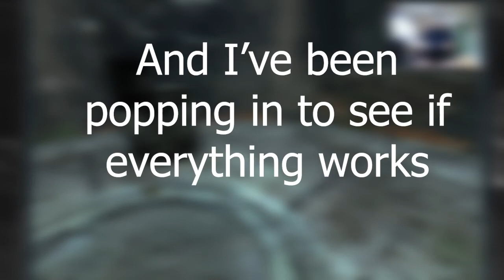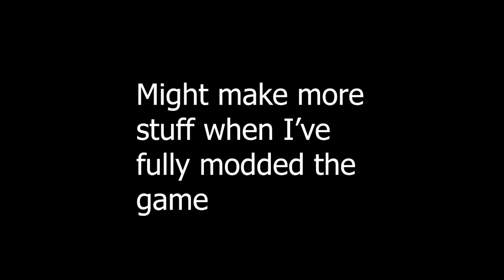Skyrim VR: Todd watches me as I go insane Edition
Initially intended to go in for 5 min.
Ended up playing for half an hour. VR is scary sometimes